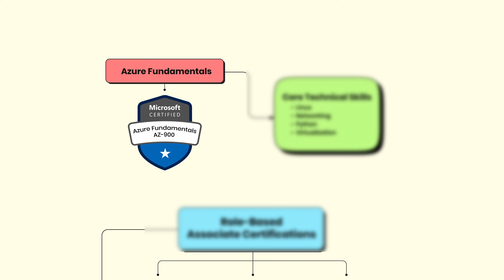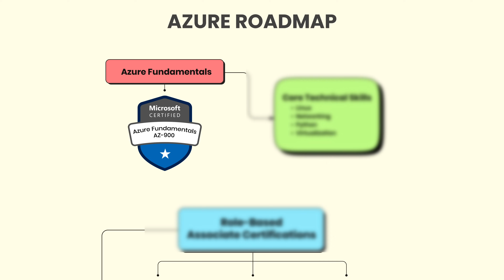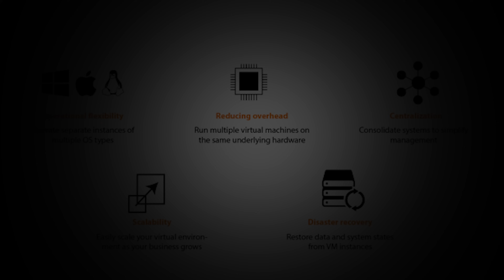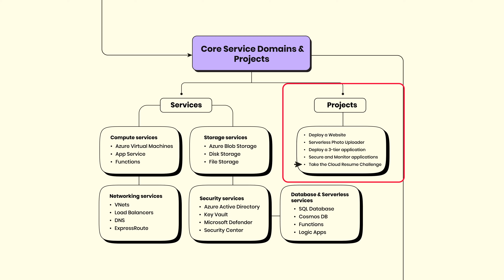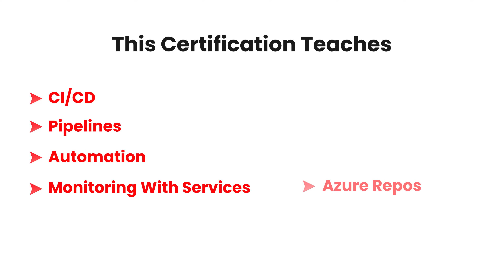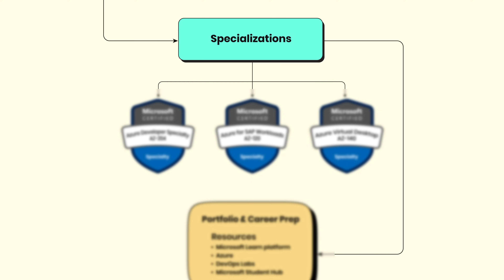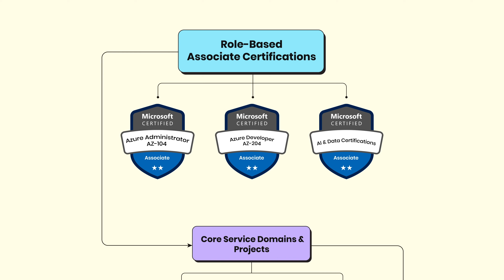🔥 Azure Roadmap 2025 | Microsoft Azure Learning Path | Intellipaat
This video is your complete Azure learning roadmap for 2025, designed to help you build a successful career in cloud computing. Whether you want to become an Azure Cloud Engineer, Azure Developer, or Azure Architect, this guide covers everything from Azure Fundamentals (AZ-900) to advanced Azure Certifications like AZ-104, AZ-305, and AZ-400.

You’ll learn the essential Azure cloud skills, automation, app security, and DevOps integration needed to excel in the Microsoft Azure ecosystem. Gain clarity on Azure career paths, projects, and skills required for Azure professionals in 2025.

00:00 – Introduction to Azure Roadmap
01:27 – Step 1: Azure Fundamentals & AZ-900
02:20 – Step 2: Core Technical Skills
03:22 – Step 3: Role-Based Associate Certifications
04:36 – Step 4: Core Service Domains & Projects
07:01 – Step 5: Advanced Certifications & Architecture
08:09 – Step 6: Specializations
09:24 – Step 7: Portfolio & Career Preparation

The Azure Administrator Certification enables learners to become proficient in Azure infrastructure. This Azure course will help you master Azure Cloud Architecture, deploy workloads, and ensure security.

✅ Key Features of Intellipaat's Azure Course
👉🏼40 Hrs Instructor Led Training
👉🏼Certification
👉🏼Job Assistance
👉🏼Flexible Schedule
👉🏼Lifetime Free Upgrade
👉🏼Mentor Support

👉🏼 Getting Started with Microsoft Azure
👉🏼 Examine the Work of the Azure Resources Manager and Azure Storage
👉🏼 Getting Started with the Azure Storage Services
👉🏼 Navigate the Compute Services on the Microsoft Azure Platform
👉🏼 Container Services on Microsoft Azure
👉🏼 Navigate the Azure Networking Services Part - I
👉🏼 Navigate the Azure Networking Services Part - II
👉🏼 Overview of Authorization and Authentication in Azure with RBAC
👉🏼 Exploring the Microsoft Azure Active Directory (Microsoft Entra ID)
👉🏼 Overview of the Monitoring Services on Azure
👉🏼 Explore Microsoft Security Using Multi-factor Authentication (MFA)
👉🏼 Overview of Cloud Migration Services on Microsoft Azure
👉🏼 Working with the Azure Data Platform Part - I
👉🏼 Working With the Azure Data Platform Part - II